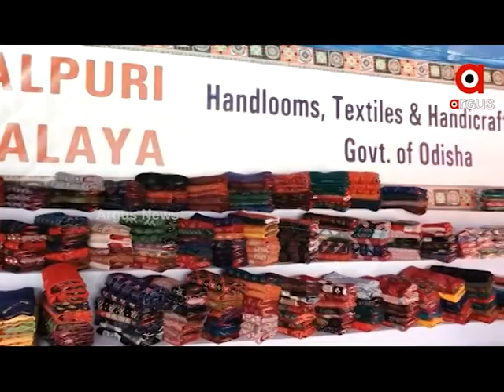Special Handloom fair- 2022 has started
Special Handloom fair- 2022 has started in Ekamra Hata, Bhubaneswar
ଚାଲିଛି ବିକ୍ରିବଟା । ସଂଧ୍ୟା ହେଲେ ଜମୁଛି ମେଳାର ଆସର । କିଏ ହାତ ତିଆରି ଶାଢ଼ୀ କିଣୁଛି ତ ଆଉ କିଏ ମନକୁ ପାଇଲା ଭଳି ଡ୍ରେସ କିଣୁଛି । ଏକାମ୍ର ହାଟଠାରେ ସମ୍ବଲପୁରୀ ବସ୍ତ୍ରାଳୟ ଦ୍ବାରା ଓଡ଼ିଶା ସରକାରଙ୍କ ହସ୍ତତନ୍ତ, ବୟନ ଓ ହସ୍ତଶିଳ୍ପ ବିଭାଗ ପକ୍ଷରୁ ଏହି ସ୍ବତନ୍ତ୍ର ହସ୍ତତନ୍ତ ମେଳା ଆୟୋଜନ କରାଯାଇଛି ।